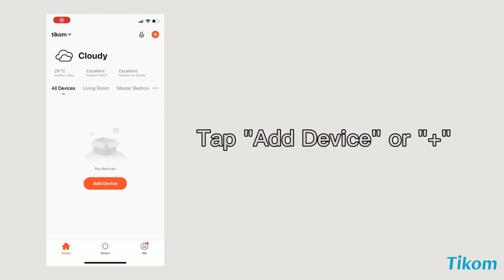(AP Mode) The Second WIFI connect methods for Tikom G7000 Robot Vacuum Cleaner